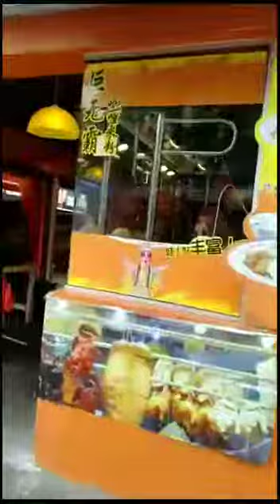Tan Hiok Nee Street, Johor Bahru Malaysia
Walking heritage at Johor Bahru Malaysia